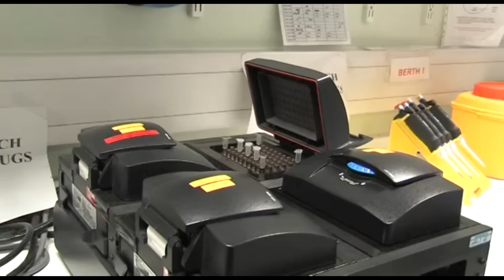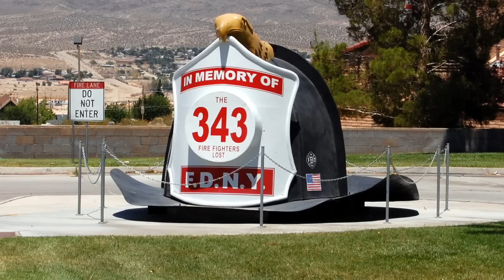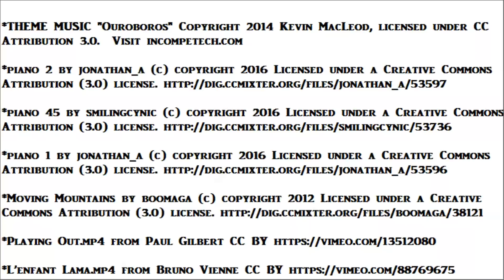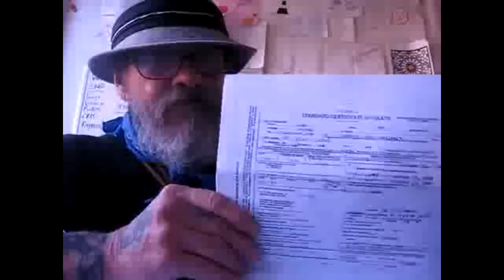Twin Tower souls reincarnated as Children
The lost souls of 9-11 are being reincarnated as children.  The behavior of a growing number of youngsters is convincing parents that in a past life their child was killed at the site of the twin towers, either as a worker at the World Trade Center or as a first responder to the terrorist attack.

According to experts in reincarnation, when a child begins to recall a past life, the process begins with nightmares.  Molly Curnutte says her son Cade was a very quiet baby but at the age of three, he began to wake up screaming about planes crashing into buildings, and the Statue of Liberty and falling to his death.

The man who Cade was in his past life, had a corner office in the north tower, from which he could see the Statue of Liberty.  Cade says, he was honorably discharged from the U.S. military.  He commuted to his workplace by motorcycle.  On the day of the attack the ceiling above him collapsed, completely blocking access to the stairwell.  And his remains are still at the site.

Cade also remembered the full name of his former self... Robert Pattison.  There was a man named Robert Pattison who worked at the north tower.  He was a veteran of the U.S. Air Force.  He was on floor 110 on the day of the attack.  DNA testing established his identity, however only one small bone fragment of this man was found.  The rest of his remains are on site.

Molly's young son said he chose the family into which he wanted to be reborn.  Additionally he wanted his mother to call him "Bob" because he did not like the name he was given.  Mr. Pattison also hated his given name, Robert.  Everyone called him "Bob".

In 2007 Rachel Nolan was looking for help in online forums on reincarnation.  Thomas, her four year-old child was talking about past life memories from 9-11.  Rachel was a full-time mother.  She never permitted Tom to see any pictures from the attack and there were no first responders in the Nolan family.  One day Thomas began to insist he was a firefighter.  He said that although he had gotten trapped, he was trying to break through a wall with his ax because from the other side, he could hear people calling for help.  He talked about a friend called Mike who was also a firefighter.  He did not know if Mike survived.

Tom would pick up his whistle and tell his mother, "I can use this to wake up the other firefighters when we get called - or if they sleep too late!"  Inventive ways to rouse sleeping men would have been needed by the station's Captain or Lieutenant.  Cade said, when a man gets separated from the line he can be found throught the use of a special camera, and he calls this equipment his standard "gear".  "Gear" would be the same term used by firefighters, and they use a thermal-imaging camera which can detect bodies through smoke.

The young boy said he used to ride in the front cab of his fire truck, even though he was not the chief.  That would have made him either a Lieutenant or the Captain of a company.  His friend Mike was on a different truck, he said, along with men who were older.  There is a little-known practice called "country-clubbing", which is not talked about in public, in which older firefighters may be moved to a station that gets fewer calls.

In 2012 a woman known only as Leslie confided online that her younger sister passed away on 9/11.  She was in the south tower on the 81st floor.  Leslie received a phone call from a producer at the National Geographic channel.  The producer was filming a documentary about a two year old girl who recalled her previous life as a businesswoman, and identified herself specifically as a World Trade Center victim by pointing to different photographs of Leslie's sister.

License links:

CC BY-SA 4.0, CC BY 4.0, CC BY-SA 3.0, CC BY 3.0, CC BY-SA 2.5, CC BY 2.5, CC BY-SA 2.0, CC BY 2.0, CC BY-SA 1.0, CC BY 1.0, and CC PD 1.0

This story is based on actual events. In certain cases incidents, characters and timelines have been changed for dramatic purposes. Certain characters and/or situations may be composites, or entirely fictitious.

reincarnation 9/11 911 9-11 victims cade reincarnated world trade center
cade curnutte 9/11 episode robert e pattison 9/11 robert edward pattison 9/11
proof of reincarnation stories past life 9 11 child reincarnation stories
documentary proof stories past life evidence